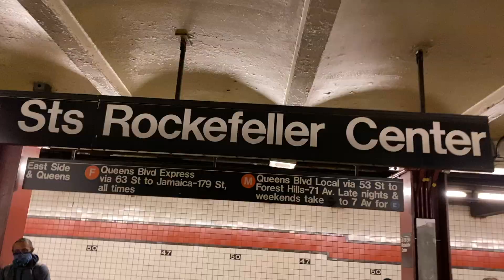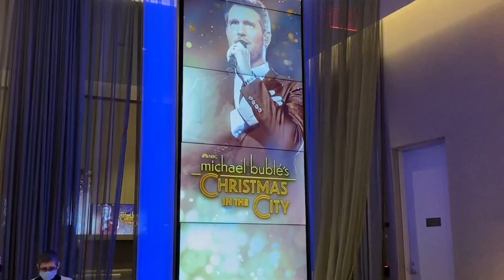Michael Buble Christmas In The City 2021 - Audience Member!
I had the incredible honor to be one of the lucky few who got to go to the taping of the Michael Buble Christmas In The City here in New York City!

They filmed it at 30 Rock in the Saturday Night Live studios (8H), and is a bit smaller than what you would expect!

Join me as I take you along!

Show Description  - Michael Bublé’s Christmas in the City

Multi-Grammy Award-winning Michael Bublé returns to NBC to celebrate the 10th anniversary of his chart-topping album, “Christmas,” with a new holiday special. “Michael Bublé’s Christmas in the City” presents a mix of comedy, music and, of course, the spirit of Christmas, all from Studio 8H in Rockefeller Center.

Merch Links